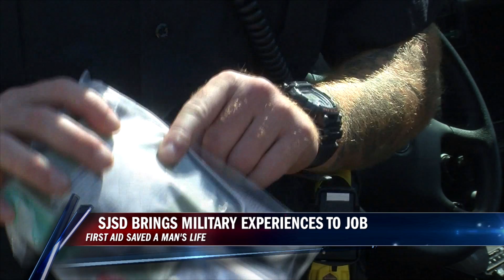Quick-thinking officer saves man's life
July 9 started as a typical day at the office for Officer Kyle Graham. The rookie at the St. Joseph Police Department works the evening shift and after roll call, went out to check his squad car and equipment.